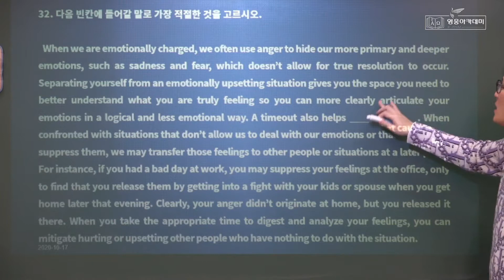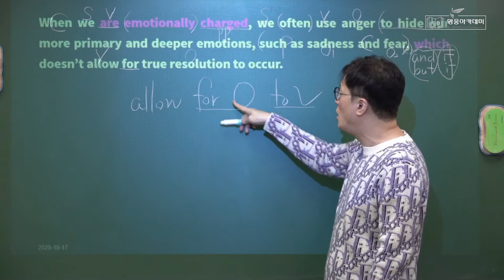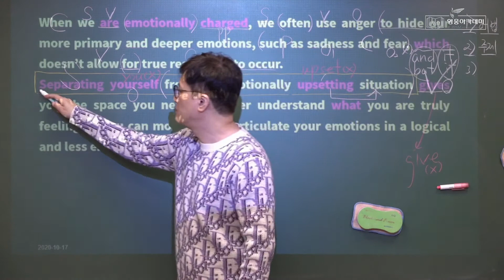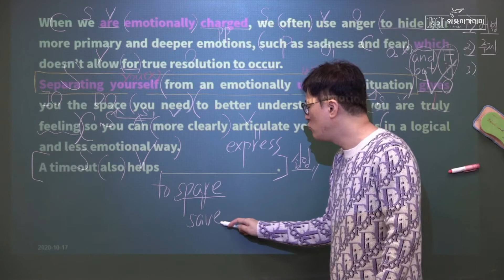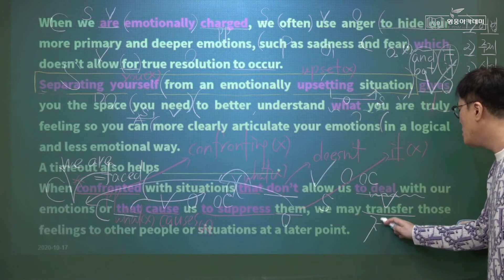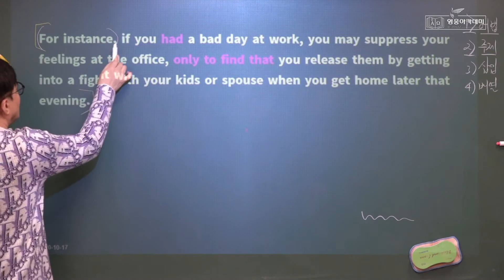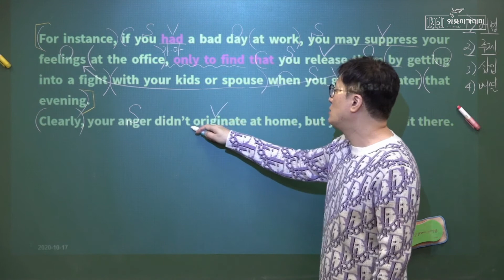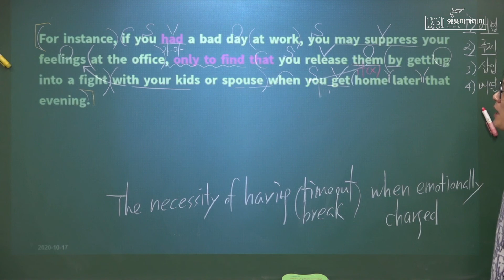영웅아카데미 영어과 한효섭선생님(영웅) ㅡ 2020년 2학기 1회고사 대비 ㅡ 해송, 신송, 옥련 2학년 ㅡ 2020년 9월 학평 ㅡ 32번